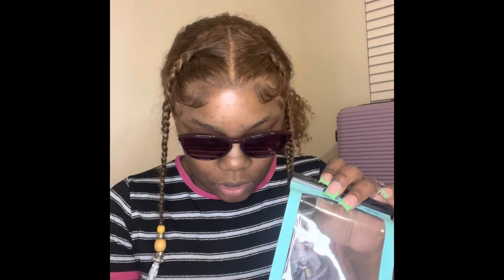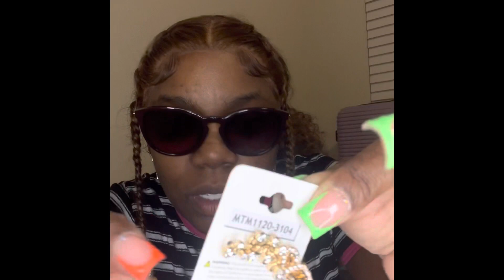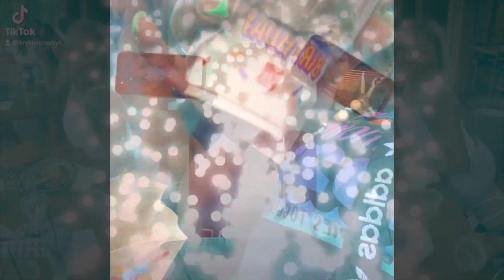What I packed for Birthday Trip|Baecation|Cancun Mexico 🇲🇽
Good Evening cousins, just stopping by to share with you all what all I packed for my birthday trip. It’s my birthday & my fiancé paid for us an all inclusive resort stay in Cancun. I’ll do doing a more Engaged video on the process of getting thru TSA/ Immigration updates, biking advanced transportation, money exchange and ways to save while tipping .

$cousinconciergeser 🎂🎂🎂

Have questions about prepping for surgery, which doc to select, recovery care book a consult with me💁🏽‍♀️

Next video

Name- Krystal
Zodiac sign- Cancer
Children - Two Children/Teenagers
Originally From - Houston
1st Round - Tummytuck Dr. Simmons 7/2021
2nd Round- Bbl Lipo 360 & Thigh Lipo - Dr. Cannon. 05/2022
3rd Round Breast Augmentation w/ implants & lipo 360 3/2023 Dr. Triggs

Bussiness IG: Cousinsconcierge_service

Business IG- Paper petals by Krystal